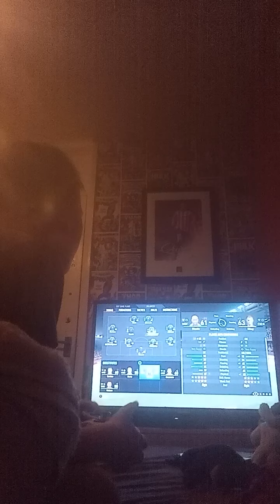episode 5 Sutton United career 2-1 win